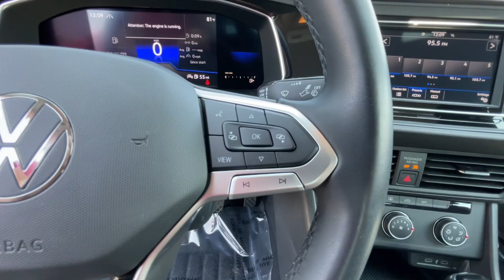2022 Volkswagen Jetta Reno, Carson City, Lake Tahoe, Fernley, Dayton NM014981C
BLU/Blue Used 2022 Volkswagen Jetta S available in 1050 E Plumb Ln #110, Reno, Nevada at Lithia VW of Reno. Servicing the Reno, Carson City, Lake Tahoe, Fernley, Dayton, NV area.

1050 E Plumb Ln #110

CARFAX 1-Owner  ONLY 8 426 Miles! REDUCED FROM $23 995!  $600 below Kelley Blue Book! WiFi Hotspot  Blind Spot Monitor  Brake Actuated Limited Slip Differential  Smart Device Integration  Apple CarPlay  iPod/MP3 Input CLICK ME!br /br /KEY FEATURES INCLUDEbr /Back-Up Camera  Turbocharged  iPod/MP3 Input  Onboard Communications System  Aluminum Wheels  Apple CarPlay  Smart Device Integration  Brake Actuated Limited Slip Differential  Blind Spot Monitor  WiFi Hotspot. MP3 Player  Keyless Entry  Child Safety Locks  Steering Wheel Controls  Electronic Stability Control. br /br /VEHICLE REVIEWSbr /Great Gas Mileage: 41 MPG Hwy. br /br /PRICED TO MOVEbr /Was $23 995. This Jetta is priced $600 below Kelley Blue Book. br /br /SHOP WITH CONFIDENCEbr /CARFAX 1-Owner br /br /WHO WE AREbr /Lithia Volkswagen of Reno sells new  and used  cars  trucks and SUVs  near Sparks and Carson City  Nevada. We offer easy financing options and best in market no haggle pricing for an easy and transparent purchase experience. Our sales team is open seven days a week to help you. Just off exit 65 on I-580  we are located at 1050 East Plumb Ln. #110 in Reno. Plus any applicable finance charges. All vehicles subject to prior sale.br /